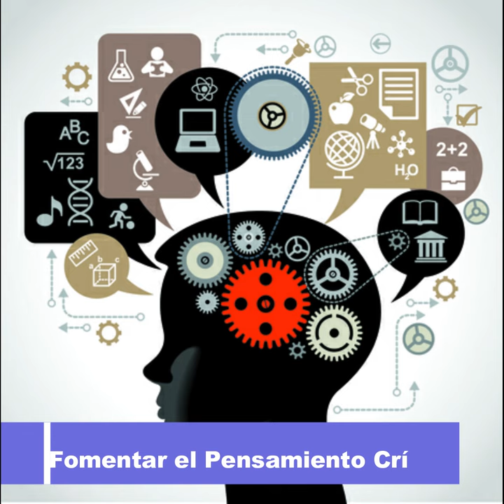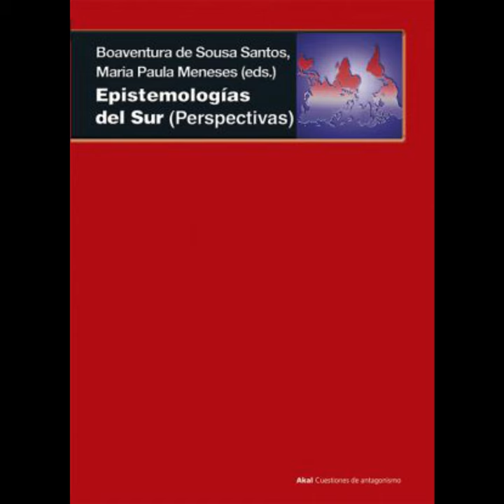Inicio de ciclo de conferencias del programa de formación permanente en línea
La alianza para la promoción de las pedagogías críticas y las educaciones populares conformada por la Cooperativa de educadores e Investigadores Histórica (CEIP-H), el Centro Internacional de Pensamiento Crítico Eduardo del Rio RIUS (CINPECER) y el Centro Internacional de Investigaciones Otras Voces en Educación procura desarrollar iniciativas y contenidos que contribuyan a fomentar el pensamiento crítico y la reflexión dialógica para la construcción de alternativas ante el neoliberalismo educativo.

La primera iniciativa de esta esta alianza es el lanzamiento del Ciclo de Conferencias del Programa de Formación Permanente en Línea que se realizará a las 15 horas de México, Panamá y Colombia, 16 horas de Caracas y San Juan de Puerto Rico, 17 horas de Buenos Aires.

Comenzaran este 10 de Junio con el catedrático y sociólogo Boaventura de Sousa Santos.

CEIP-Historica

Centro de investigación RIUS 👇🏼